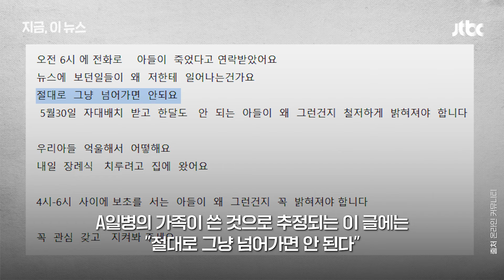새벽 보초 근무 시간대에 숨진 군인…경찰 "사망 경위 조사 중"｜지금 이 뉴스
자대 배치를 받은지 한 달이 채 안 된 육군 일병이 사망하는 사건이 발생해 군 당국과 민간 경찰이 함께 조사에 나섰습니다. 육군 등에 따르면 어제(23일) 새벽 5시쯤 경기도 화성시 육군 51사단 방공중대 소속 A일병이 부대에서 사망했습니다.